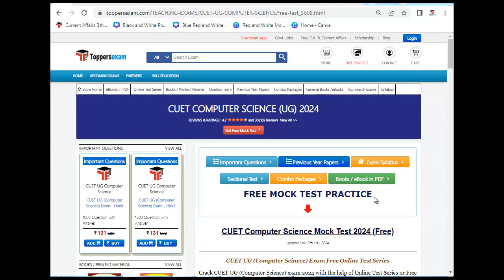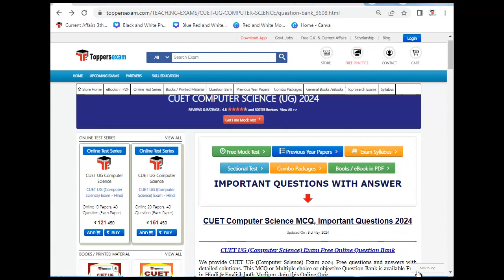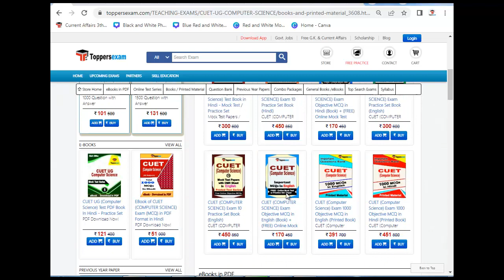CUET COMPUTER SCIENCE (UG) Syllabus and Exam Pattern 2024, Study Material, Free Mock Test, Best MCQs